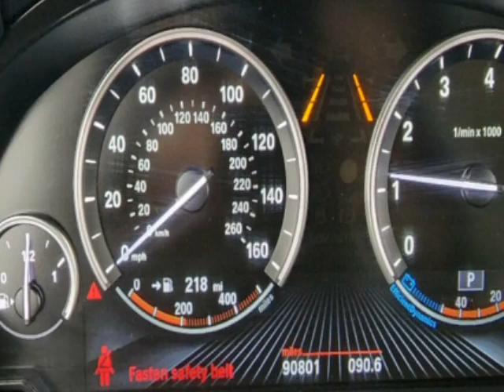2015 BMW X5 xDrive35i - Jersey City, NJ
New Jersey State Auto Used Cars, Jersey City, NJ - BMW X5 xDrive35i Leather Sunroof Navigation Reverse Camera